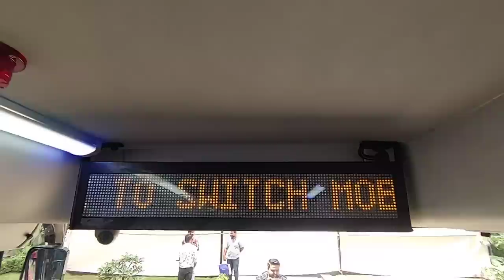Mumbai's Double Decker Bus is back in Electric Avatar | Switch EiV 22 Walkaround | GearFliQ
Switch EiV22 is India's first Electric Double Decker bus. We take a quick look at it and tell you all about it